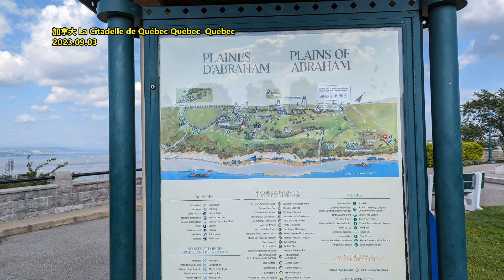中美科技竞争将长期存在 投资者不得不选边站！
文章来源: 中时电子报
美国避险基金桥水联合公司（Bridgewater Associates）创办人达里欧（Ray Dalio）认为，中美之间爆发军事冲突的可能性在过去几个月中显著下降，但两国的科技竞争将长期存在，高科技领域的投资者将不得不在两国之